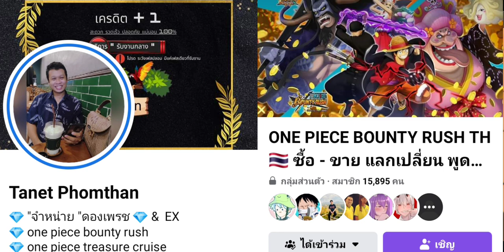One Piece Bounty Rush 5,000 เพชร เปิดหา โซโล EX ฉลอง 4ปี กาชาดีย์!!!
ลิ้ง  FB : ซื้อไอดีดองเพรช

ลิ้งกลุ่ม วันพีชเเบาตี้